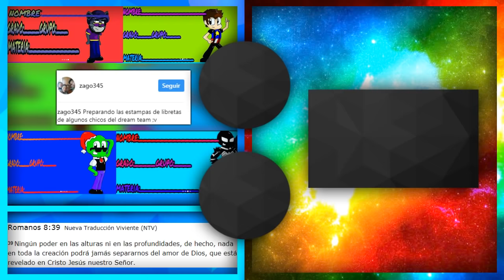Left 4 Dead 2: Sobreviviendo a los ZOMBIES en MC DONALDS! (L4D2 con Amigos - Funny Moments) Lechu